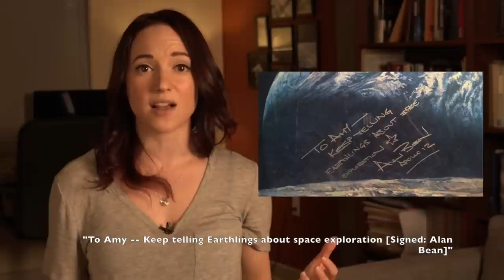Apollo 12's Camera and Bean's Law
*PopSci article coming on Thursday! PopSci relaunched the blog network and I need to figure it out!*

But in the mean time, here's a little more about Apollo 12's launch

Title image via NASA; Dick Gordon's signature via myself. Music New Perspectives via Music Loops.

For more Vintage Space, add me on Facebook, Google+, and Twitter as @astVintageSpace.